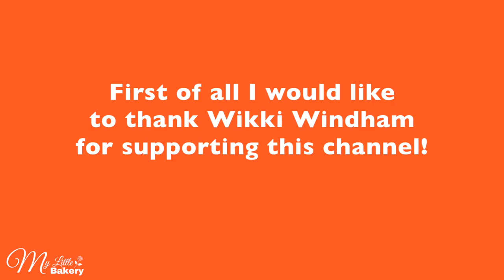Basketball Birthday cookies for Los Angeles Lakers little fan.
WHAT I USED IN THIS VIDEO:

BAKING MAT I USE...
MERINGUE POWDER...
COOKIE CUTTERS...
PIPING BAGS...
FOOD GEL COLORS:
AIRBRUSHING SYSTEM...
MINI PICO PROJECTOR...
ADAPTER FOR IPHONE, IPAD...